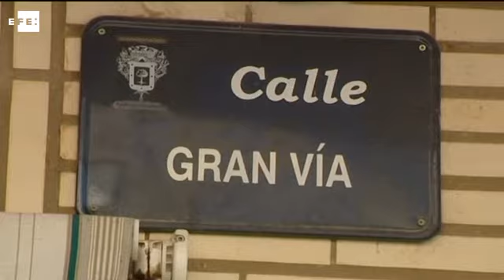Ingresada en la UCI tras ser apuñalada por su expareja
Soria, 12 dic (EFE).- La joven D.A.Z., de 24 años y nacionalidad rumana, apuñalada anoche supuestamente por su expareja en Almazán (Soria), permanece ingresada con pronóstico reservado en la Unidad de Cuidados Intensivos (UCI) del hospital soriano de Santa Bárbara, tras ser intervenida de urgencia de las heridas que presentaba.

El presunto agresor de la joven, V.L.S.M., de 32 años y nacionalidad hondureña, se dio a la fuga y, según ha confirmado la subdelegación del Gobierno en la provincia, sigue siendo buscado por la Guardia Civil, que ha localizado esta madrugada una furgoneta de su propiedad estacionada en esta localidad soriana.